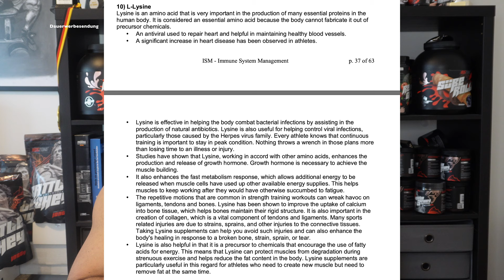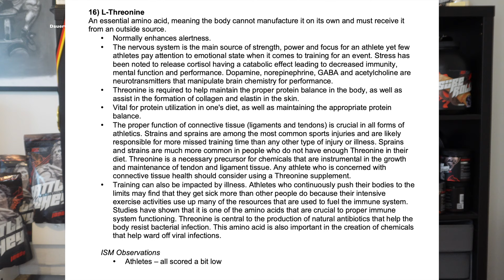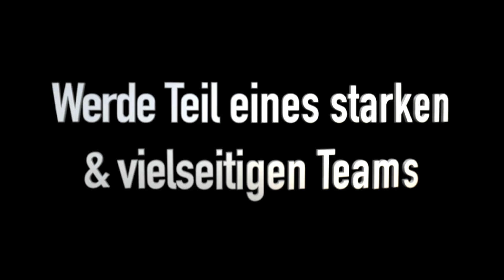Wie ist die optimale EAA Formel? Erklärung aller EAAs + Funktionen & unserer Formel - Inkl. Evidenz!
Quelle 1

Quelle 2

Histidine

, 100% legal, nicht psychoaktiv und super für Schlaf & Regeneration! Code: Mike10

-10% auf die leckersten Cookies, egal ob low Carb, high Protein oder vollgepackt mit amerikanischen Süßigkeiten 🍫 Code Ironmike10